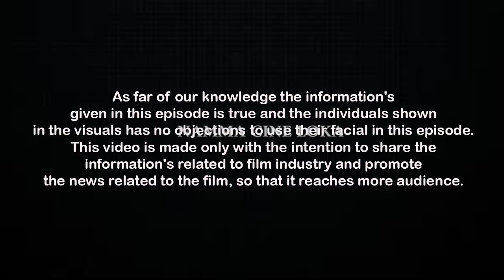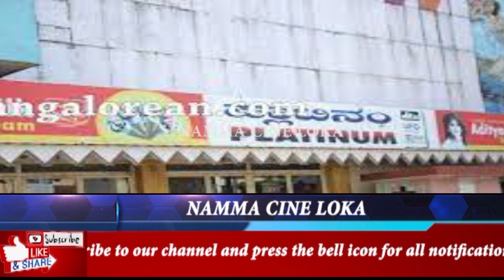ಅಂದಿನ ಮಂಗಳೂರಿನ ಪರಭಾಷ ಚಿತ್ರಮಂದಿರ ಇಂದು ನೆನಪು ಮಾತ್ರ PLATINUM THEATER MANGALORE EPISODE 5